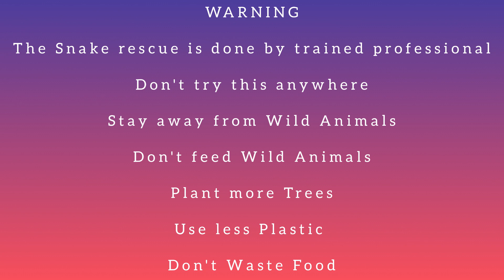ಬಂದ್ಯೋಡಿನ ಅಂಗಡಿಯಿಂದ ಕೇರೆ ಹಾವಿನ ರಕ್ಷಣೆ Rat Snake Rescue from Stock Room at Bandiyod, Kasaragod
Received a call from Mr.Krishna Bhat Maruvala who have Thirumala agency at Bandiyod, Kasargod that a rat snake is there inside their stock room.So we rushed there for the rescue. Rescued and relocated it safely.